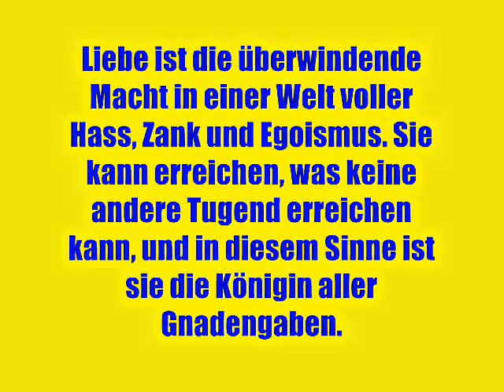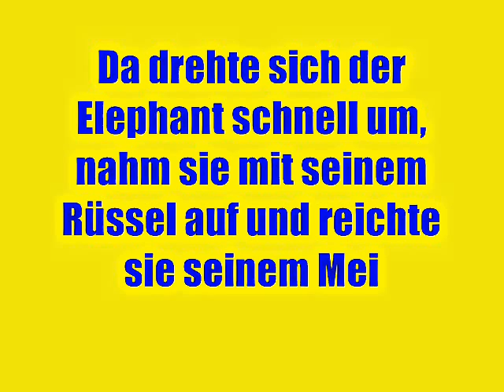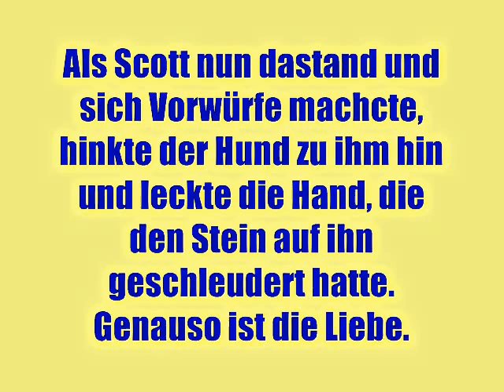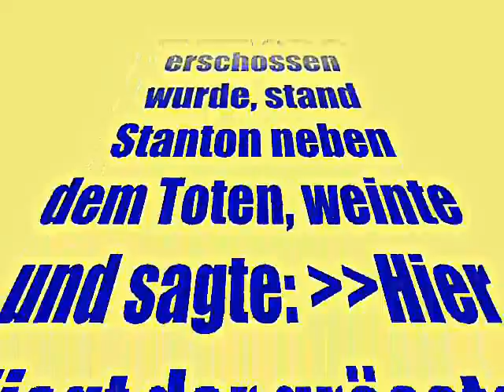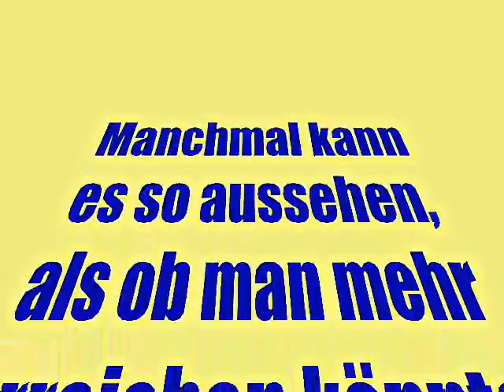1 Korinther 13,13